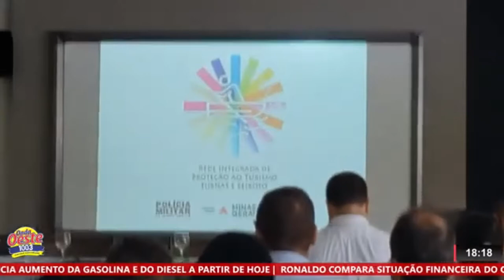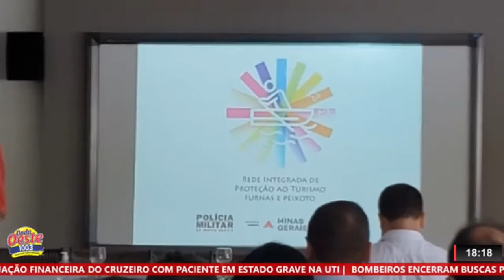SECRETÁRIO DE TURISMO DE MINAS ESTEVE EM CAPITÓLIO E APRESENTOU O PROJETO “VIVA O MAR DE MINAS”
| REGIÃO |
SECRETÁRIO DE TURISMO E CULTURA DE MINAS, LEÔNIDAS OLIVEIRA ESTEVE EM CAPITÓLIO E APRESENTOU O PROJETO “VIVA O MAR DE MINAS”